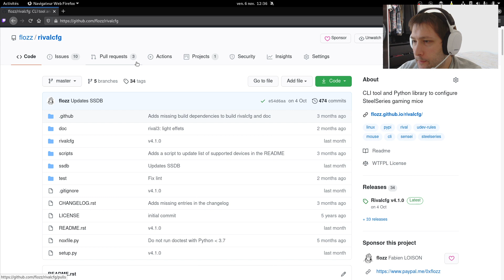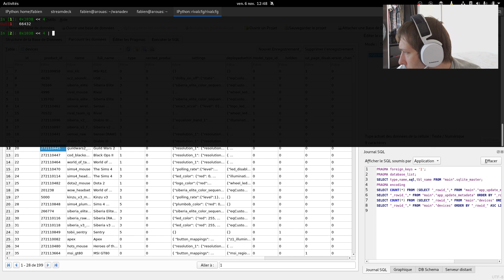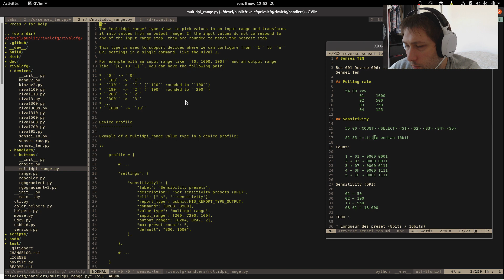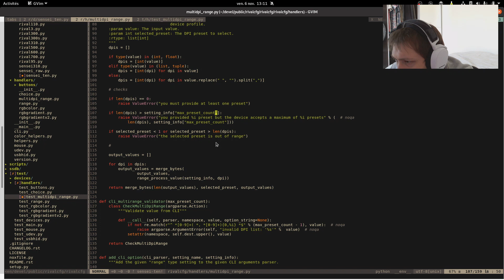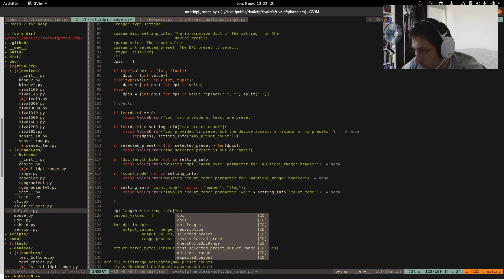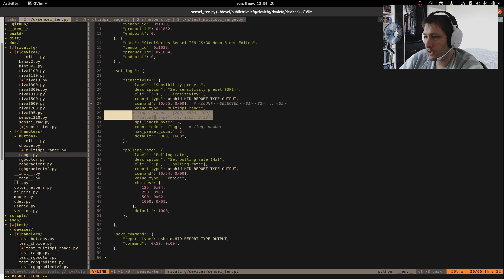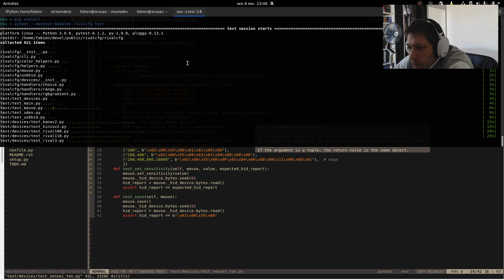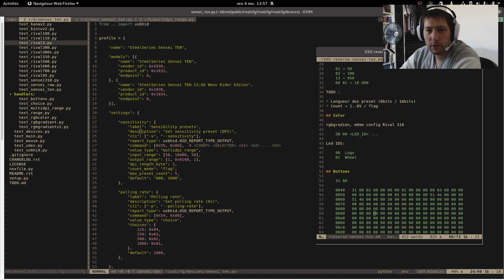[Rivalcfg] On reprend tranquillement le dev de Rivalcfg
On reprend le développement de Rivalcfg. On commence par gérer quelques issues sur Github, on fouine dans le driver officiel et on continue l'implémentation de la Sensei TEN (support du réglage de la sensibilité du capteur).

Rivalcfg est un utilitaire en ligne de commande et une bibliothèque Python qui a pour but premier de permettre aux utilisateurs de Linux de configurer leur souris gaming SteelSeries. Il supporte actuellement plus d'une quarantaine de souris de la marque, et il ne va pas s'arrêter en si bon chemin !

🔶️ À propos de la chaîne

Je publie sur cette chaine les VOD de mes lives Twitch. Voici quelques liens utiles :

La meilleure façon de me soutenir, c'est d'être présent sur les Lives Twitch et de partager mes articles de blog.